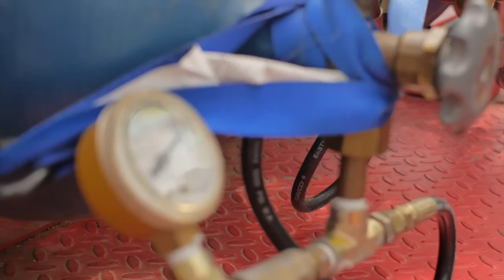Adventure Series: Scuba Kamp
Scuba Camp equips you to become open water diver qualified and leave Kamp an accomplished advanced diver!